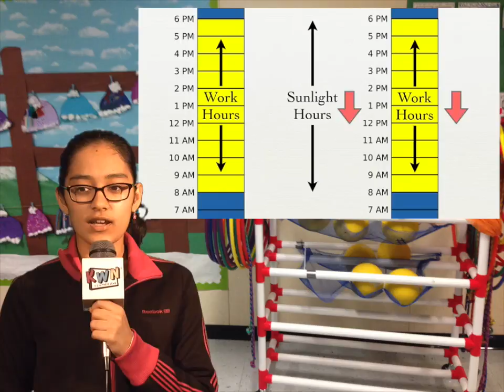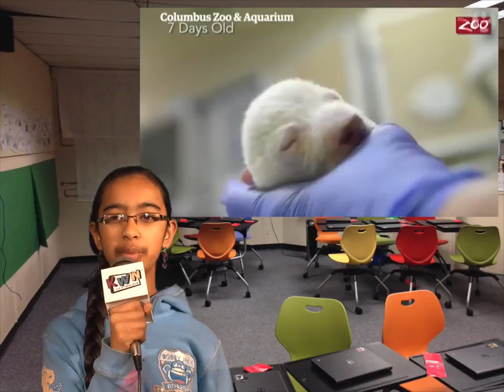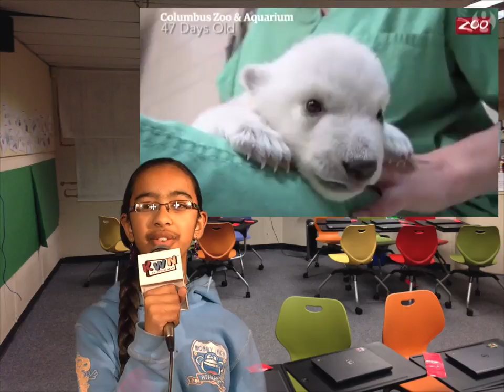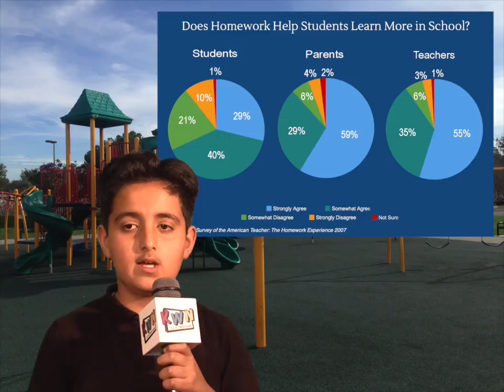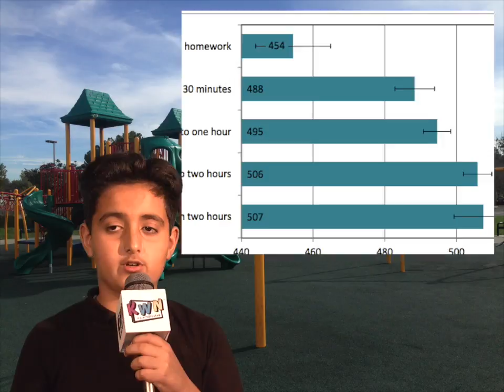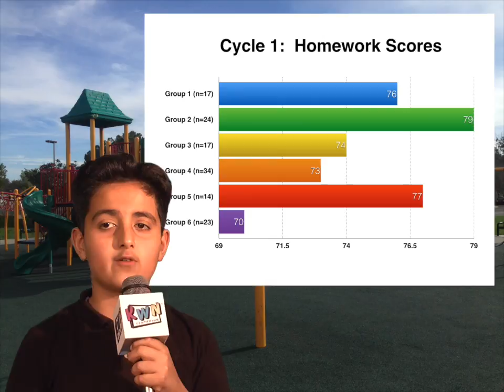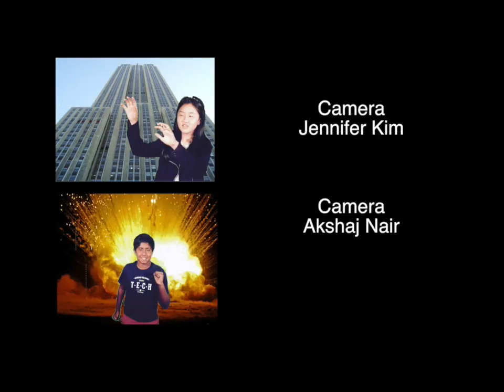The Friday Show 3.18.16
A weekly news broadcast by the sixth grade at Forest Park elementary